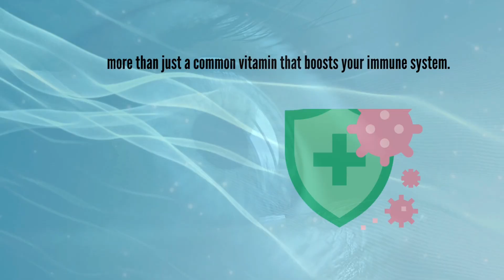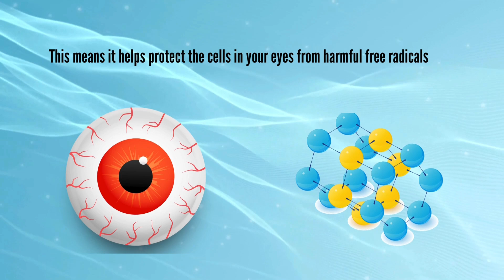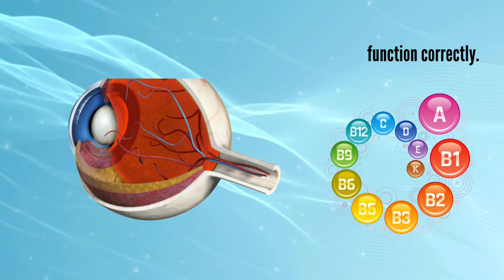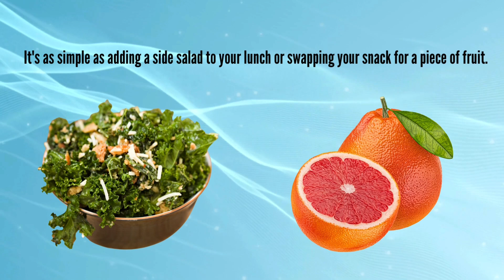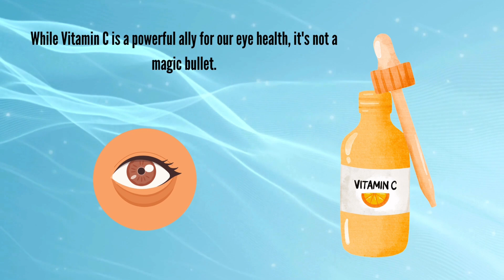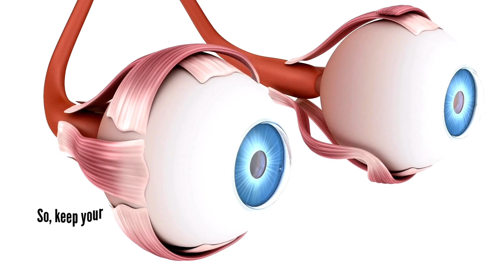Vitamin C Protects Eyes: Top Food Sources, How Much Is Enough for Eyes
Have you ever thought about the role vitamins play in your eye health? It's essential to maintain good eye health, and vitamins play a significant part in this process. They're not just for boosting your immune system or keeping your skin glowing; they're crucial for your eyes, too. One such vitamin is Vitamin C. It isn't just a regular vitamin; it's a superstar, a powerhouse that plays a pivotal role in maintaining good eye health. So, today, we dive into the world of Vitamin C, a powerhouse for good eye health.

Vitamin C is more than just a common vitamin that boosts your immune system. Indeed, this familiar vitamin plays an undeniably crucial role in preserving eye health. This may come as a surprise to many, but it's a fact that's been backed by numerous scientific studies. Let's delve into how Vitamin C works its magic.